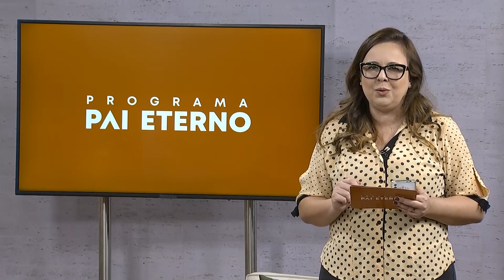Pergunte e Responderemos - Acender a vela no portal tem o mesmo sentido daquela acesa na igreja?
Respostas a questionamentos referentes a fatos da vida da Igreja.

Pergunta: Acender a vela no portal tem o mesmo sentido daquela acesa na igreja?

Quem responde: Missionário Redentorista, Padre João Bosco.